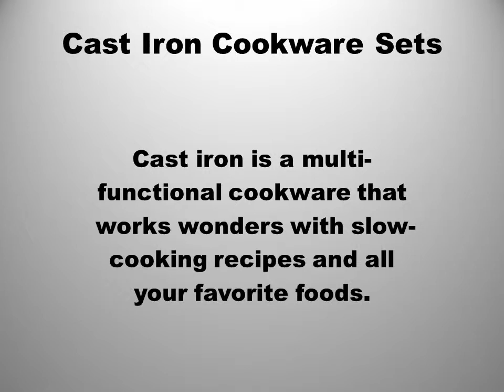Cast Iron Cookware Sets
Lodge Cast Iron Cookware Sets have been around since 1896. With a well known brand like Lodge you can be sure that your cast iron cookware sets are good quality.